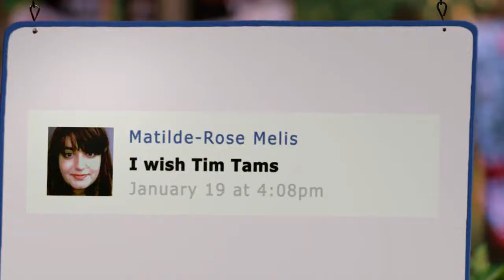Julie Morello is Truly, Madly Tim Tam